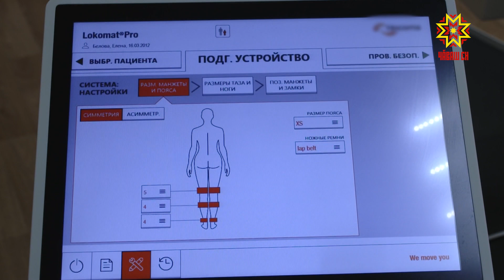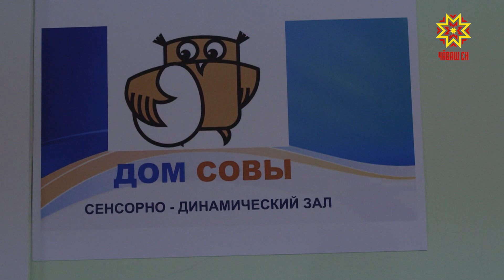Реабилитация детей с ОВЗ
Реабилитационный центр для детей с ограниченными возможностями на протяжении многих лет помогает детям и их родителем исполнить главную мечту – быть здоровыми. 10-летняя Лена ходит в центр c того момента, как ей поставили диагноз ДЦП. Кабинет «Локомат» она посещает 2 раза в год. На этом тренажере она нормализует ходьбу.
 ОКСАНА БЕЛОВА: «Получаем все необходимые нам процедуры в полном объеме. После лечения в таком хорошем центре у нас всегда есть хорошая положительная динамика, улучшается самочувствие ребенка. Всё отлично».
Есении 6 лет. В центре занимается уже четвертый год. В кабинете Монтессори она делает различные упражнения, развивает ручную моторику. Есения очень весёлая и сообразительная. На каждое занятие в центре она ходит с радостью.
ЛАРИСА УГАСИНА: «Сам центр ей очень нравится. В целом занятия проводят плодотворно и непрерывно».
Также дети любят заниматься в сенсорно-динамическом зале «Дом совы». Во время занятий у детей улучшается способность контролировать свои движения и выстраивать их относительно окружения. Кроме этого, ребята занимаются с логопедами и психологами. Для кого-то счастье много игрушек, для кого-то – ходить и быть здоровым. Реабилитационный центр как раз помогает им его обрести.
ЗОЯ ГРИГОРЬЕВА: «Говоря о годе счастливого детства хочется отметить, что, конечно же, в этом году будут проведены достаточно много мероприятий, которые будут направлены прежде всего на охрану здоровья и укрепление здоровья. И мы перед собой ставим задачу как можно больше внедрить современную новую реабилитационную технологию, которая позволит оказывать комплексную непрерывную реабилитационную помощь».
Реабилитационный центр для детей также реализует грантовый проект – микрореабилитационный центр «Круг». Дети получают услуги по своей программе не только в стенах центра, но и на дому. А родители – дистанционную консультативную помощь. Милена Алексеева, Юрий Марков, Республика